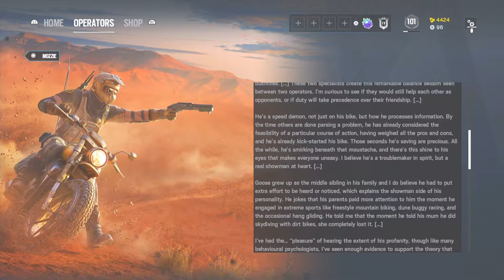MAXIMUM MOZZIE | How 2 Mozzie